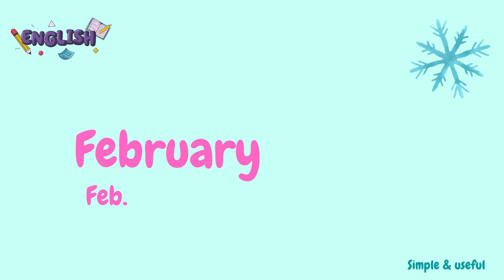Months of the year - English vocabulary for kids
welcome to simple and useful pages,
in this video we will learn "months of the year"
There are 12 months in a year.

The months are

 January
January

 February
February
march
march
 April
April

 May
May

June
June

July
July

August
August
September
September

 October
October

 November
November

 December
December